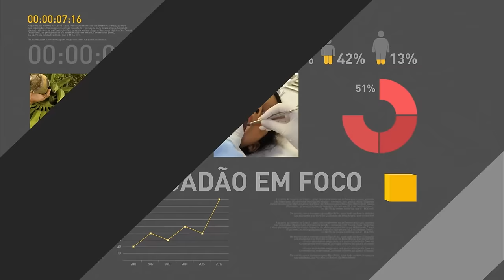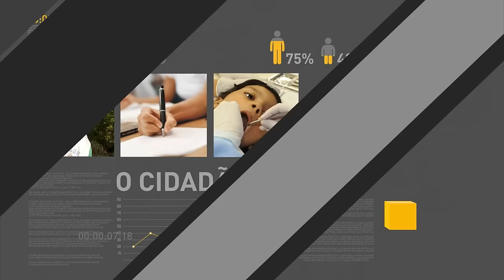Porta-voz emite cumprimentos de Temer ao novo presidente do Senado, Eunício Oliveira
REPÓRTER NBR - 01.02.17: O porta-voz da Presidência da República, Alexandre Parola, apresentou os cumprimentos do presidente Michel Temer ao novo presidente do Senado Federal, Eunício Oliveira.